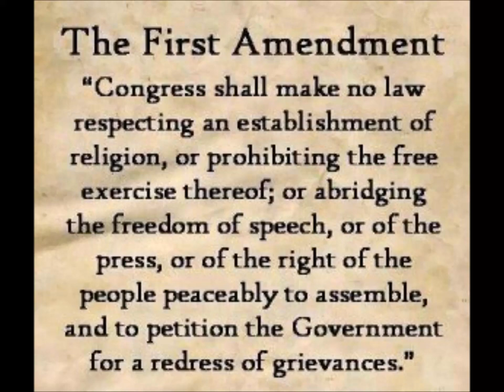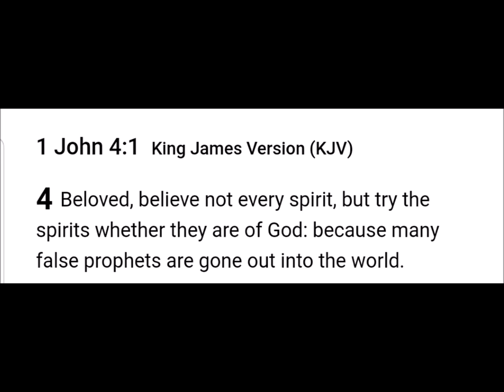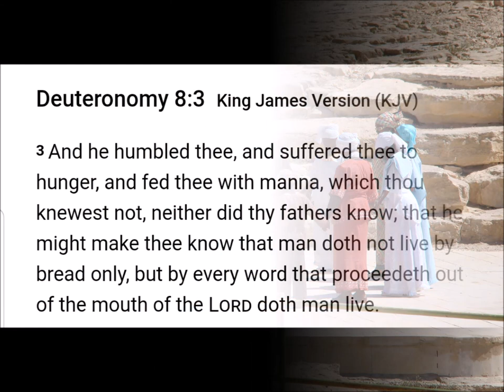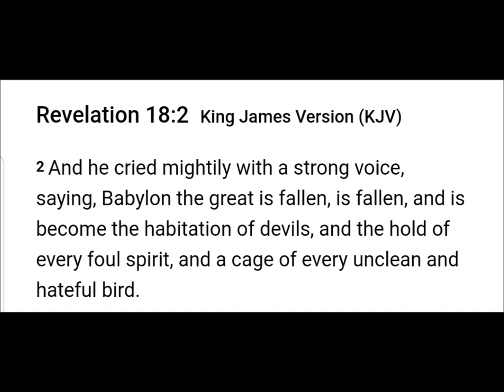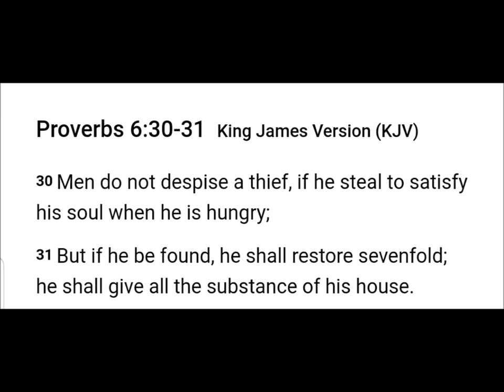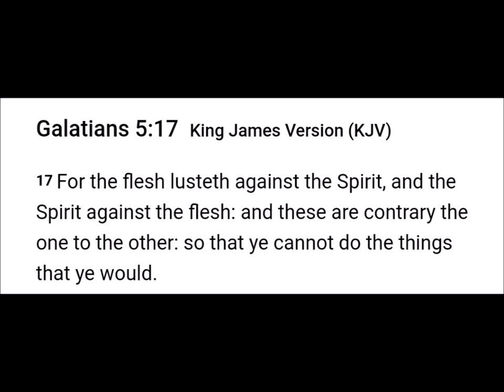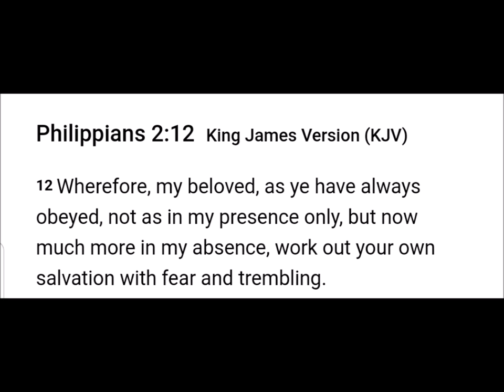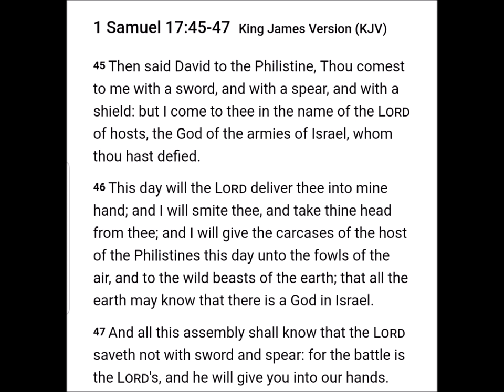The Battlefield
2 Chronicles 7:14

Open Diary

Genre: Ambient/Calm